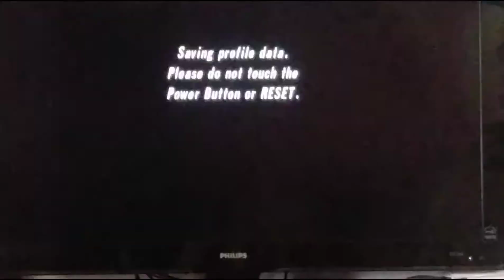Orlando WR Speedrun (11.37) - Monster Jam Urban Assault